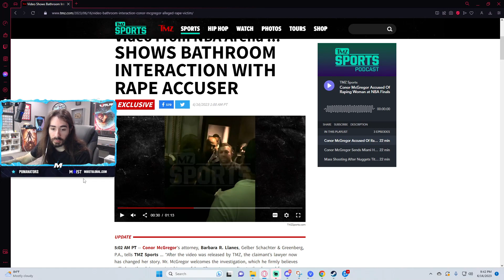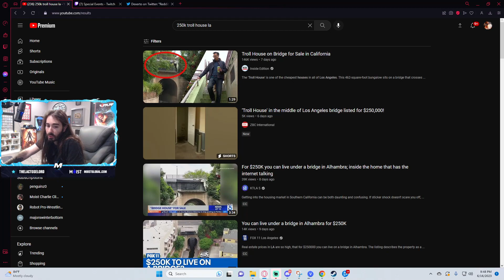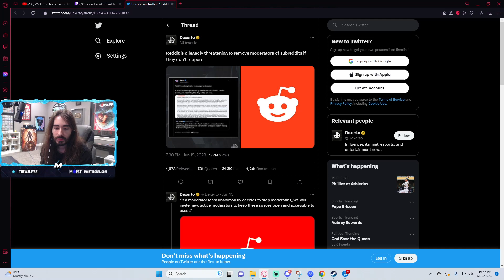Moist Cr1tikal Full Livestream [June 16th 2023]